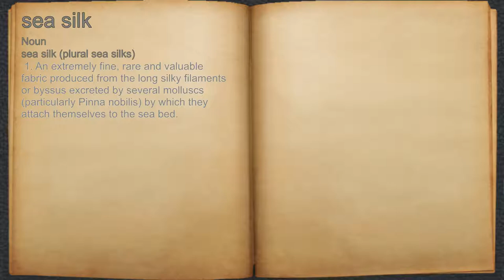What does sea silk mean?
A spoken definition of sea silk.

Intro Sound:
Typewriter - Tamskp